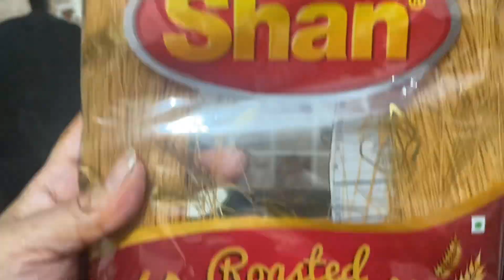Kal h meerab ka birthday 🥳